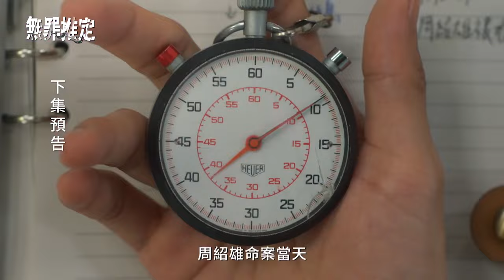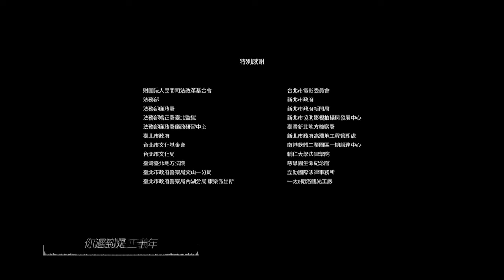靈魂咆哮Roaring Atman - 二十年「無罪推定」片尾曲